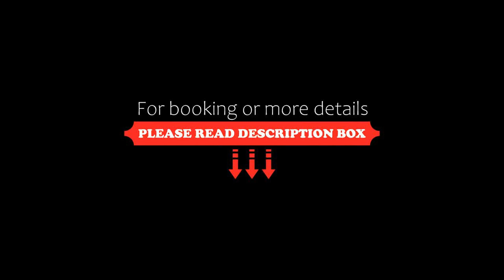Bioferienhaus Muster Dominkusch, Pössnitz, Austria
About Property:
You're eligible for a Genius discount at Bioferienhaus Muster - Dominkusch! To save at this property, all you have to do is sign in.
Featuring garden views, Bioferienhaus Muster - Dominkusch provides accommodation with a garden and a balcony, around 24 km from Maribor Train Station. This property offers access to a terrace and free private parking. The accommodation offers a shared kitchen, an ATM and currency exchange for guest...
Property Type: Hotel
Address: 45 Schlossberg, 8463 Pössnitz, Austria
Searching For
1. Bioferienhaus Muster Dominkusch - Pössnitz - Austria
2. Bioferienhaus Muster Dominkusch - Pössnitz - Austria Address
3. Bioferienhaus Muster Dominkusch - Pössnitz - Austria Rooms
4. Bioferienhaus Muster Dominkusch - Pössnitz - Austria Amenities
5. Bioferienhaus Muster Dominkusch - Pössnitz - Austria Offers and Deals
Audio Credit:
Track Title: Subway Dreams
Artist: Dan Henig